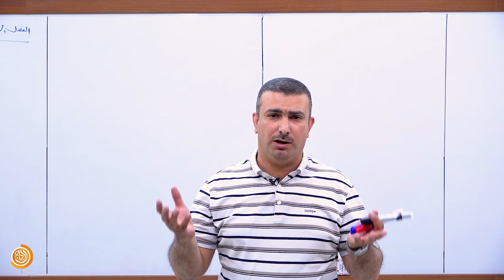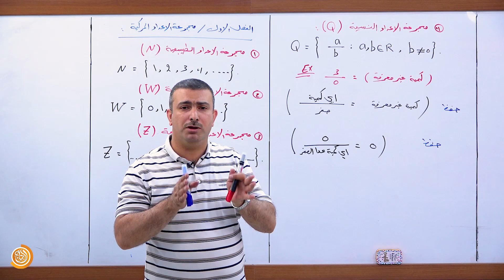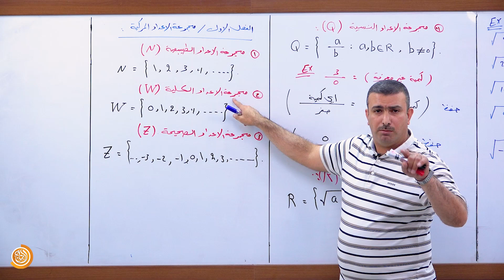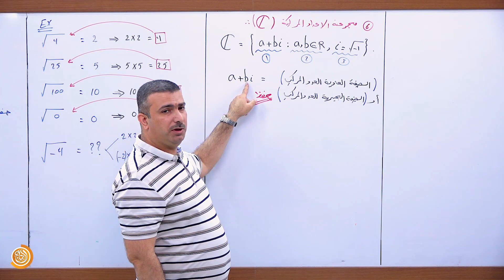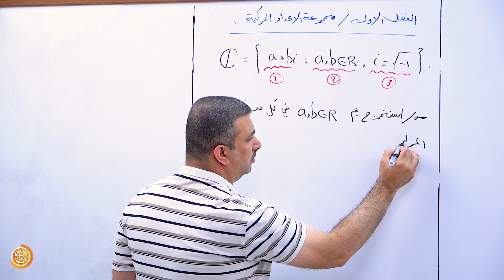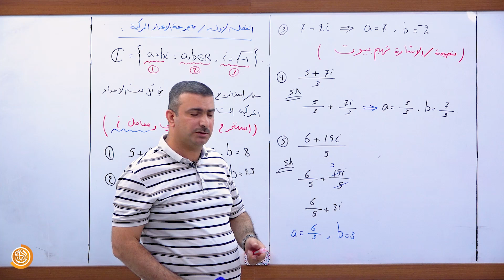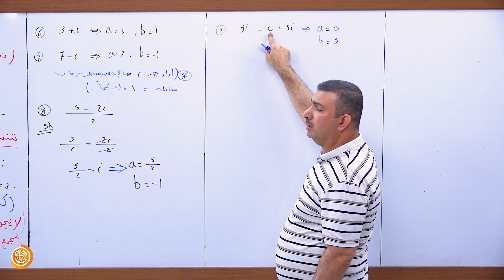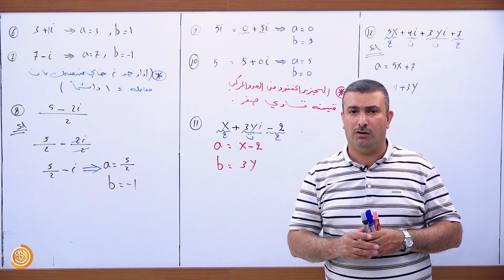رياضيات السادس الاعدادي / الفصل الاول / المحاضرة 1 / الاستاذ طلال مضر ابو التمن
منصة التاج للتعليم الالكتروني
منصة متخصصه للتعليم الالكتروني
للسادس الاعدادي والمراحل كافة
بأمهر الكوادر التدريسة
تم الاخراج باحدث المعدات وتقنيات التصوير المعاصره رياضيات السادس الاعدادي / الفصل الاول / المحاضرة الاولى / الاستاذ طلال مضر ابو التمن